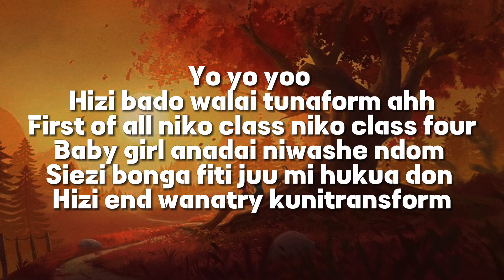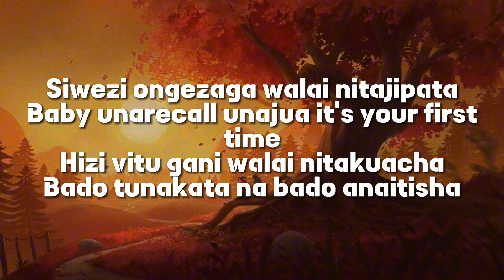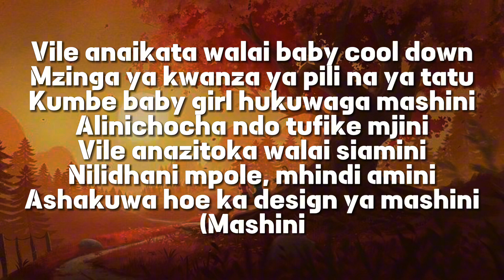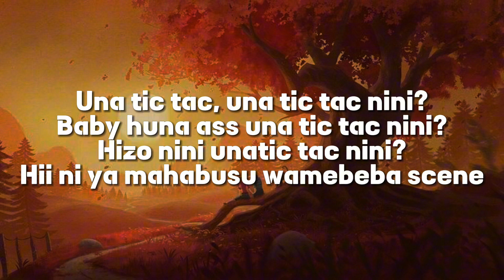Ranzscooby - Tic Tac (lyrics)